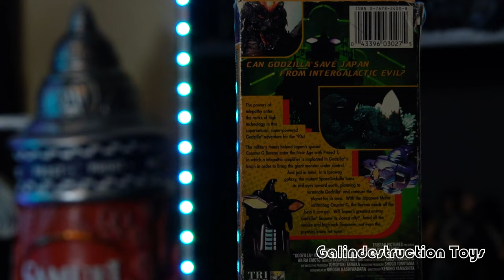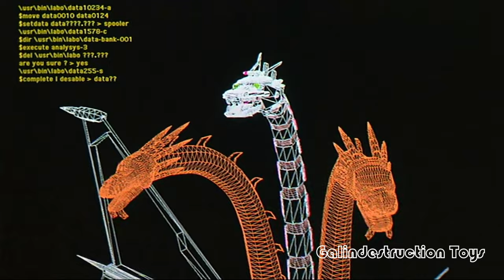The Godzilla Series As I See It Episode 23 (Godzilla vs SpaceGodzilla)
This ones a special one to me. One of the earliest Godzilla films I ever owned, watched countless times. A epic fan favorite, so lets dive into this film!